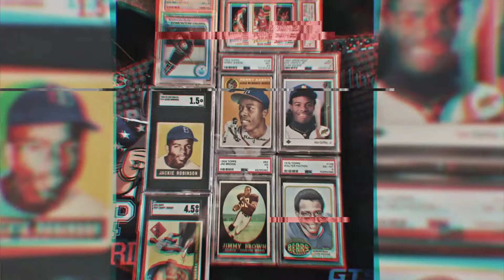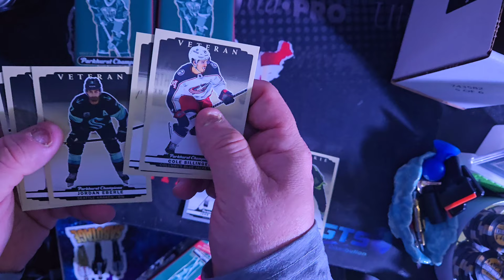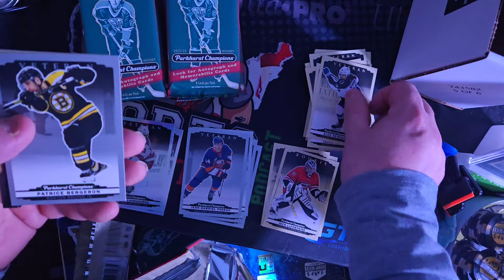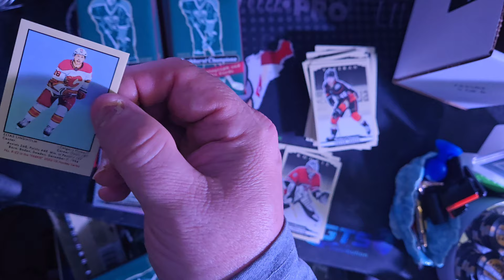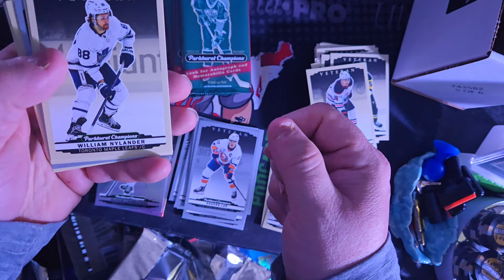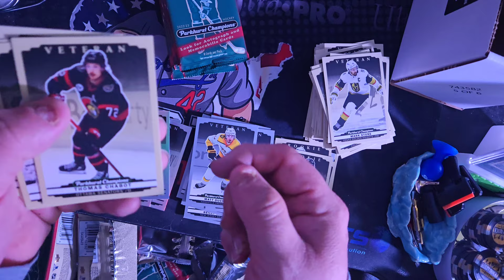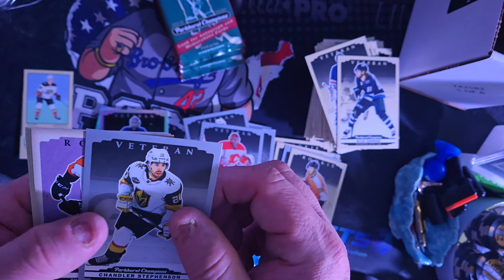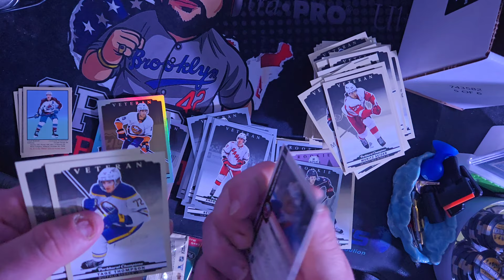2022-23 Parkhurst Champions Hockey Hobby Box Review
Thank you to Upper Deck for letting us review this box, many of the hits pulled will be given away.